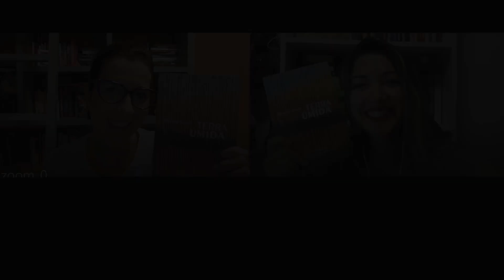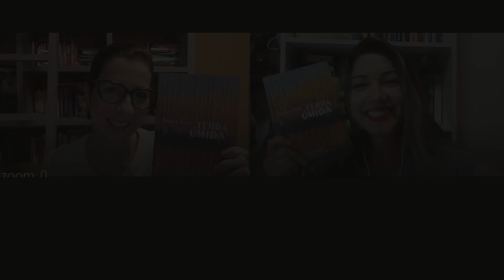Entrevista com a autora Myriam Scotti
Entrevista literária #1

Para a estreia desse quadro, convidei a autora Myriam Scotti, que conversará conosco a respeito de sua obra, do processo de escrita, da rotina de escritor, da representação da mulher e da maternidade em seu romance, entre outras relações sociais!

Onde comprar o livro de Myriam:
* versão física

Índice do vídeo:
00:00 Apresentação do quadro Entrevista Literária
03:13 Como você se descobriu escritora?
07:52 Como é a rotina de um escritor?
13:02 Quanto tempo você levou para escrever Terra úmida?
16:35 Como foi a pesquisa histórica para o livro?
26:29 A representatividade feminina da personagem Syme
40:11 A construção do narrador Abner
48:41 A fragmentação dos personagens
50:59 Editora Penalux
55:06 Como foi a escrever uma história com 2 pontos de vista?
01:01:25 Outros trabalhos da autora
01:07:56 O planejamento do romance
01:15:08 A questão do luto
01:19:13 Dicas para escritores iniciantes